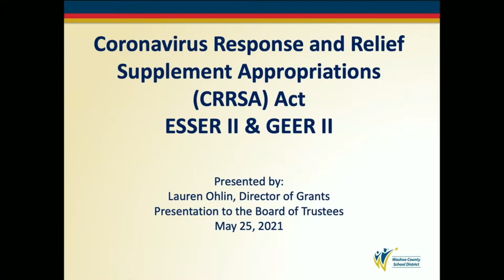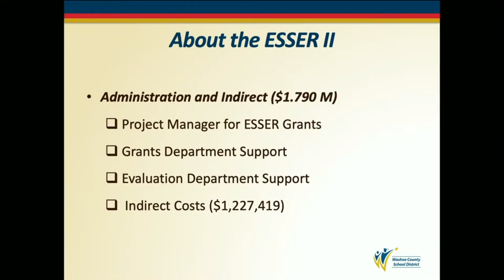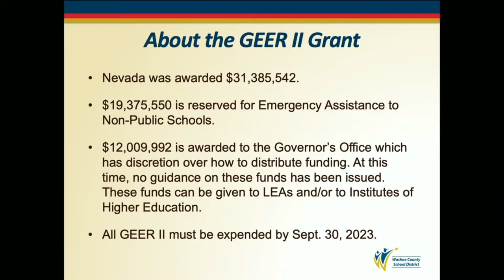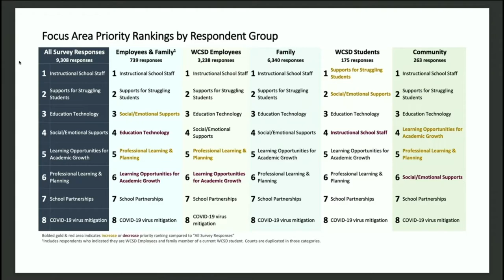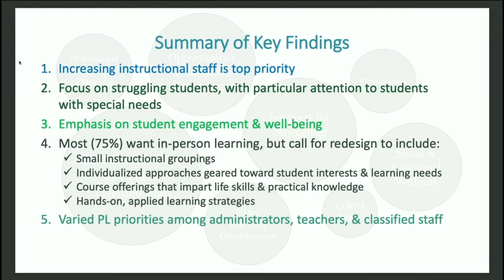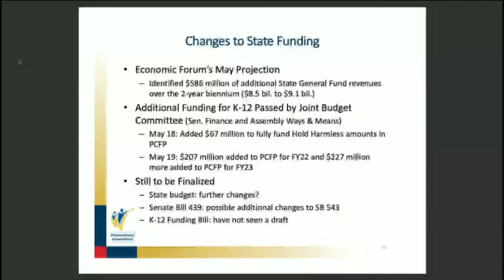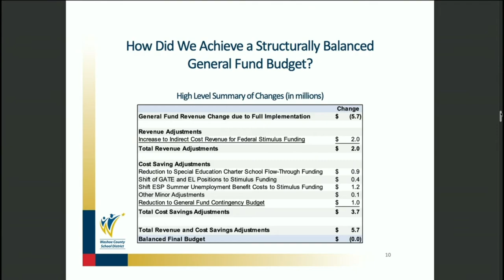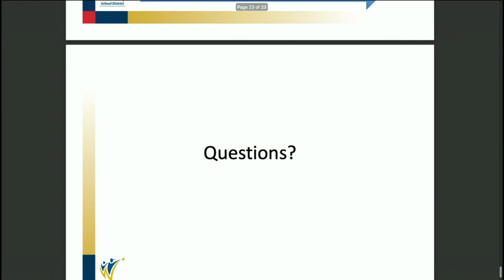5-25-2021 WCSD Work Session of the Board of Trustees